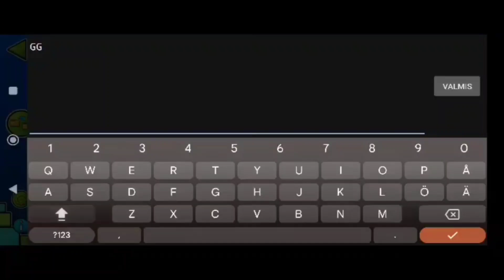Idols 100% (Extreme Demon) by: ZAFKIEL7 and more [144hz mobile]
Redbull and cigarette break power!!!

After 3 weeks of playing I finally did it
(Althought it wasn't the most active 3 weeks)
I've wanted to do this for a long time now and it became my hardest for a little bit ;)
I love this level althought it has some early 2.1 jank but I like it tbh it gives this level character and it's not that bad in this level it's fun to play imo.
I recommend everyone to try this althought I can see that some people might not like this.
I must say that this is harder than it might seem at first so don't underestimate this levels difficulty.
It's much harder than Novalis which was my previous hardest. I beat Novalis in april 2023 so it's been 1.5 years since I've done a hardest so it's about time. Maybe thats why I didn't struggle with this level as much as I probably should've.
This only took me like 6k new attempts althought I had around 14k old attempts from summer 2023.

This is not gonna be my hardest for long thought ;)

Enjoyment: 7.5/10 (I had a lot of bad grind days but I love this a lot so my enjoyment isn't as high as it could've)
Decoration: 8.5/10
Gameplay: 8/10
Song: 8/10
Best part: 53%-76%
Worst part: The triple spike part (you know exacly what part I mean)
Hardest part: 7%-27%
Harder than: Novalis
Easier than: ---new hardest---
Best runs: 45-100 x1 52-100 x1 60-100 x2
68-100 x6
Deaths at 50% or more: 51 x1 53 x2 54 x5 57 x11 58 x6 59 x5 60 x1 61 x9 62 x3 65 x1 66 x3 67 x1 69 x1 73 x1 74 x6 85 x2
58 total
Attempts: 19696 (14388 old attempts + a lot of old attempts from old phones)
Device: Black shark 5 pro 8/128gb

Demon list: 433

Mobile list: N/A (Legacy)

HRR Mobile list: N/A

Finnish mobile list: 23